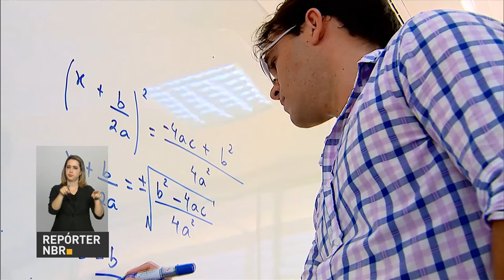Para Temer, só educação pode garantir o futuro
REPÓRTER NBR - 30.01.17: O presidente Michel Temer inaugurou hoje o campus do Instituto Federal do Sertão Pernambucano, em Serra Talhada (PE). Além da abertura oficial do local, ele anunciou a liberação de R$ 2 milhões para reequipar o instituto, que já funcionava em sede provisória desde 2014.